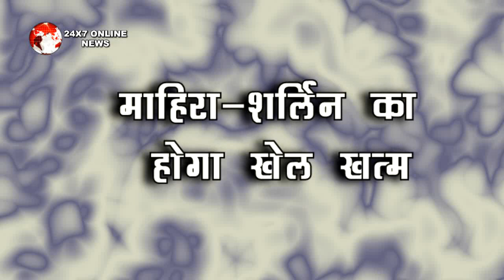Kundali bhagya || प्रीता को मिलेगा मां दुर्गा का आर्शीवाद , माहिरा-शर्लिन का होगा खेल खत्म!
kundaliupdate,karanpreeta,karanpreetaromance,karan,mahira karan marriage,rishabh,kundali bhagya update,sherlytn rishabh,sameer,rakhi in kundalibhagya,mahesh accident,preetaki rasaoi,karan preeta love,karan preeta romance, kundali bhagya , kundali bhagya full episode , kundali bhagya today episode , kritika shaddi kundali bhagya